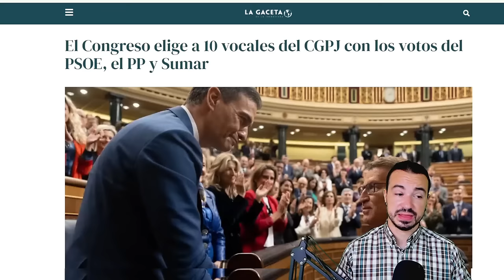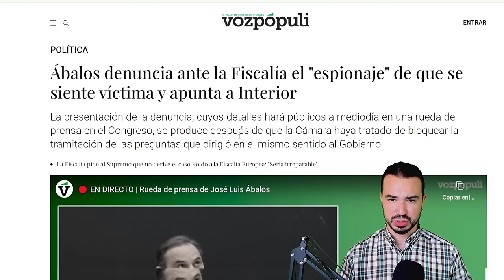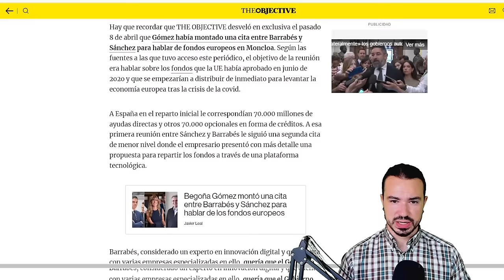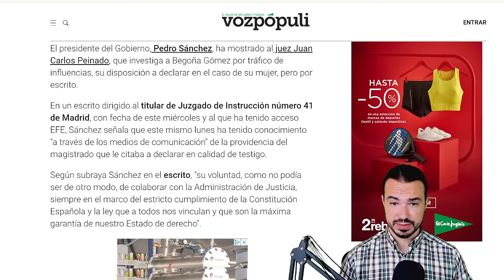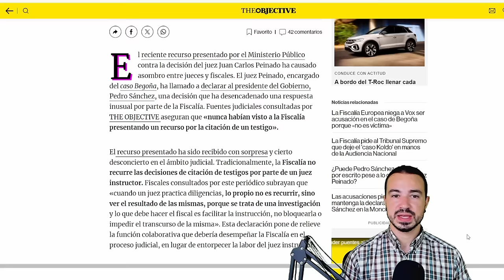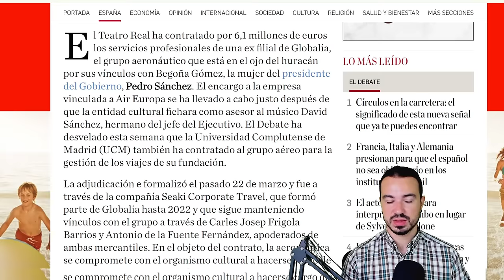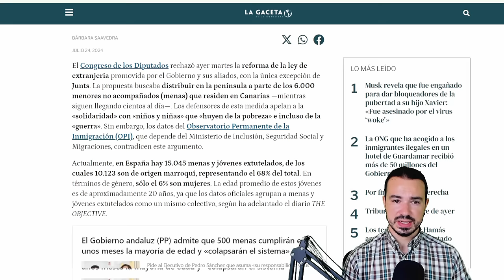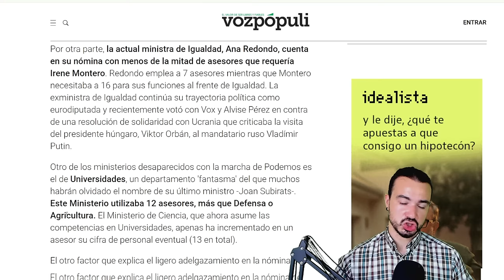PODCAST DE ACTUALIDAD 24 DE JULIO DE 2024